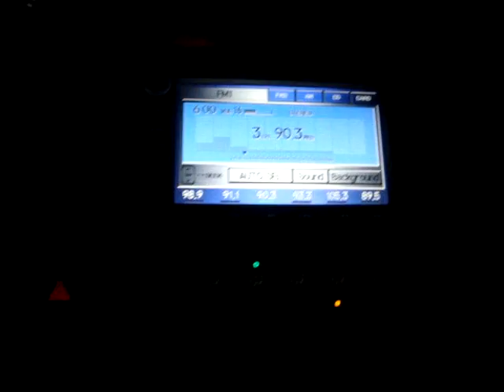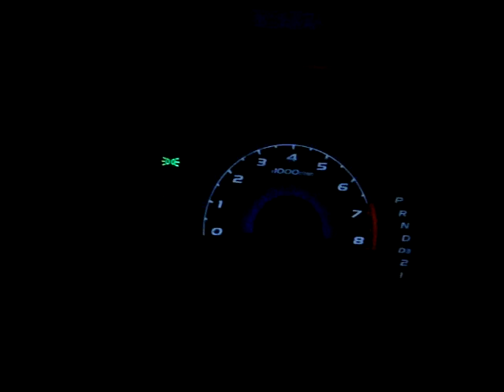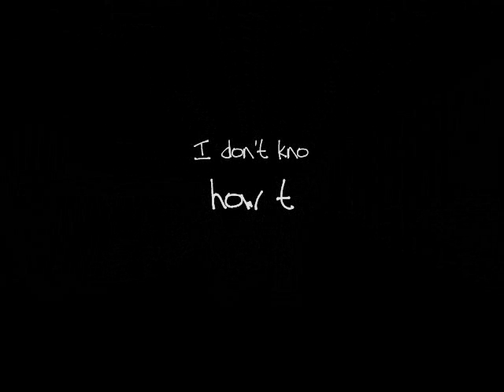Evening driving in SD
My first video made to practice creating movies with Wiindows Media Player. The end credits are missing letters which is something I'm going to have to figure out. Also, I wasn't able to find a mount for the camera hence the shaky video. Sorry if you feel sick after this one. However there is only one way to go when you're at the bottom!!! xD -____-